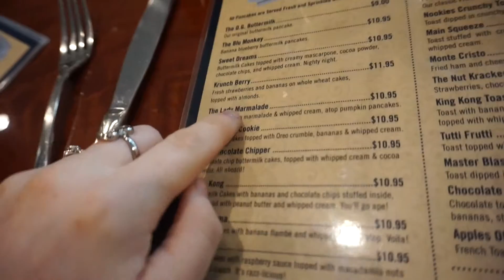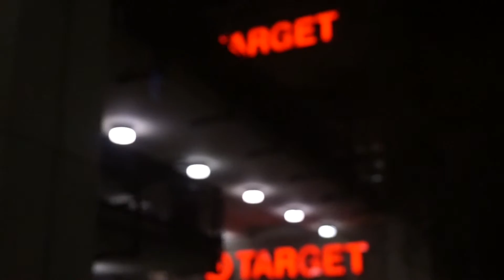Vlogmas Day 4 - Ladies who brunch!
HEY GUYS!
VLOGMAS DAY 4 WOOHOOO!!!
LOVE YOU ALL!